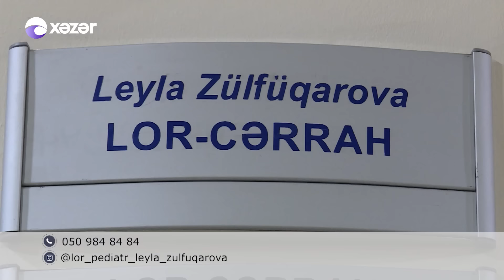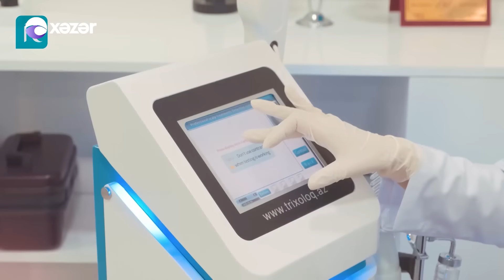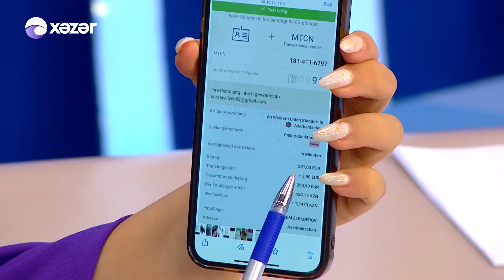Təsir Dairəsi - 26.10.2022